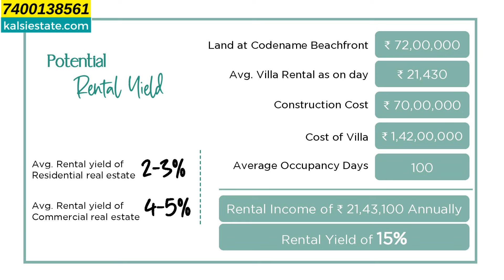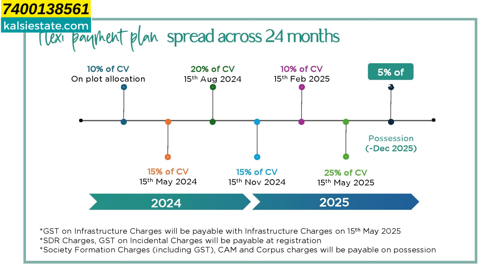Beachfront Plots by HOABL in Anjarle , Ratnagiri.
"Beachfront Plots by House of Abhinandan Lodha at Anjarle, Ratnagiri"

Nestled along the picturesque coastline of Ratnagiri, Maharashtra, the "Codename Beachfront Plots" by House of Abhinandan Lodha offer an unparalleled opportunity to own a slice of paradise by the sea. Situated in the serene locale of Anjarle, renowned for its pristine beaches and tranquil ambiance, these plots present a rare chance to build your dream home amidst breathtaking natural beauty.

Each plot within this exclusive development is meticulously crafted to provide residents with direct access to the sandy shores and azure waters of the Arabian Sea. Whether you envision a serene retreat for personal relaxation or a vibrant beachfront getaway for family and friends, these plots offer the perfect canvas to bring your vision to life.

The House of Abhinandan Lodha, known for its commitment to quality and excellence in real estate development, ensures that every aspect of this project is executed with precision and attention to detail. From well-planned infrastructure to thoughtful landscaping, every element is designed to enhance the coastal living experience.

Residents of Codename Beachfront Plots can indulge in a variety of outdoor activities, from leisurely walks along the shoreline to adventurous water sports. With Anjarle's rich cultural heritage, there are also opportunities to explore historic landmarks, vibrant markets, and authentic local cuisine.

Whether you seek a peaceful retreat to reconnect with nature or an idyllic seaside haven to create lasting memories with loved ones, the Codename Beachfront Plots offer the perfect setting to make your dreams a reality. Embrace the coastal lifestyle and experience the ultimate blend of luxury, tranquility, and natural beauty in the heart of Ratnagiri's enchanting coastline.

kalsi estate is a real estate firm for property updates. All the images shown in videos are artistic impression and are not actual images, same as brochure shown in developers office. My videos  keeps you update for new launch or underconstruction  properties in mumbai and  pune, with 99 % accuracy every time new project is launched and more details study on project to give you right information needed.
 From 1/7/2023 every video Rera Number is mentioned in description, as per Rera rule implemented on date.
Bitcoin, crypto, stock market or property where to invest your money is a challenge.